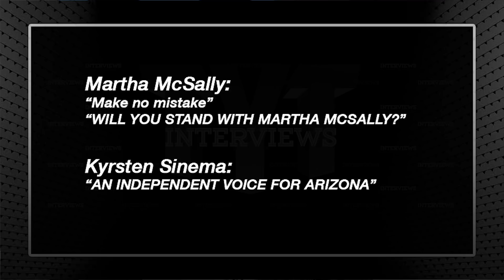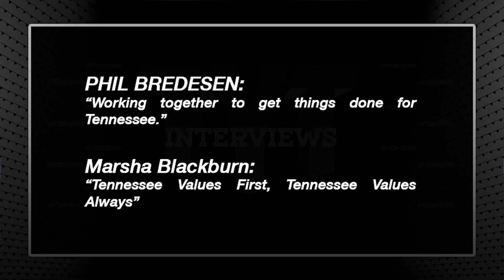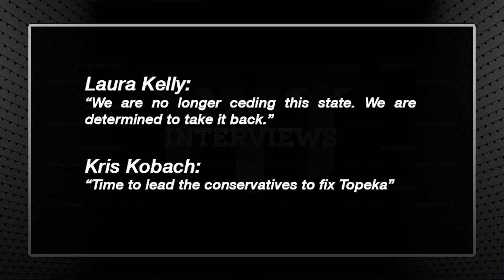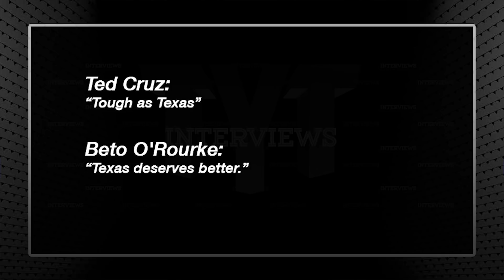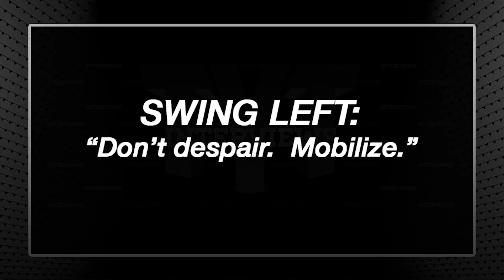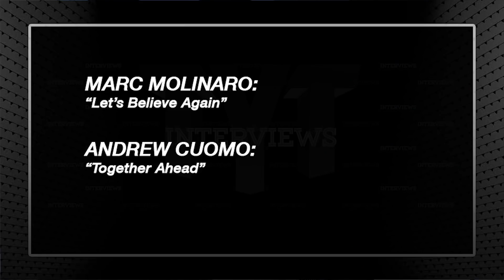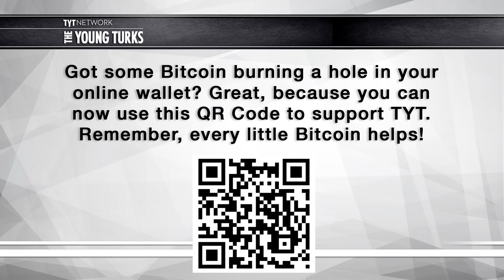Trump, Campaign Slogans, & the 'Therefore' Test. Randy Olson Interview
Scientist turned filmmaker Dr. Randy Olson is interviewed by Jayde Lovell of ScIQ on a new approach to communicating for politicians.

Buy 'Houston, We Have a Narrative: Why Science Needs Story'

Jayde Lovell is the host of ScIQ on The Young Turks.

About the book: Ask a scientist about Hollywood, and you’ll probably get eye rolls. But ask someone in Hollywood about science, and they’ll see dollar signs: moviemakers know that science can be the source of great stories, with all the drama and action that blockbusters require.

That’s a huge mistake, says Randy Olson: Hollywood has a lot to teach scientists about how to tell a story—and, ultimately, how to do science better. With Houston, We Have a Narrative, he lays out a stunningly simple method for turning the dull into the dramatic. Drawing on his unique background, which saw him leave his job as a working scientist to launch a career as a filmmaker, Olson first diagnoses the problem: When scientists tell us about their work, they pile one moment and one detail atop another moment and another detail—a stultifying procession of “and, and, and.” What we need instead is an understanding of the basic elements of story, the narrative structures that our brains are all but hardwired to look for—which Olson boils down, brilliantly, to “And, But, Therefore,” or ABT. At a stroke, the ABT approach introduces momentum (“And”), conflict (“But”), and resolution (“Therefore”)—the fundamental building blocks of story. As Olson has shown by leading countless workshops worldwide, when scientists’ eyes are opened to ABT, the effect is staggering: suddenly, they’re not just talking about their work—they’re telling stories about it. And audiences are captivated.

Written with an uncommon verve and enthusiasm, and built on principles that are applicable to fields far beyond science, Houston, We Have a Narrative has the power to transform the way science is understood and appreciated, and ultimately how it’s done.